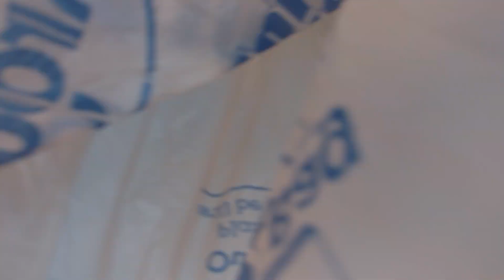Emborios Nisyros - Quest for Figs